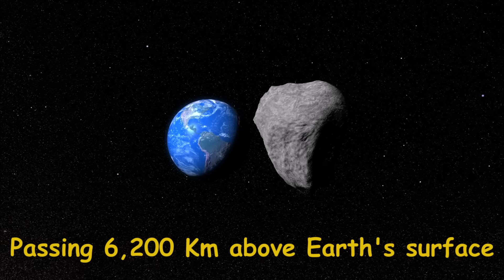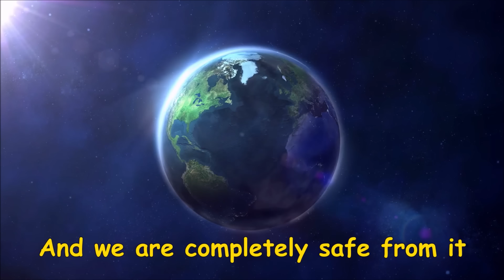This Asteroid Came Incredibly Close to Earth!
2019 UN13 was discovered 5 days ago. It is a small near-Earth asteroid came from the asteroid belt. It has a diameter of 1–2 meters and mass roughly 2800 kilograms. On 31st October 2019, this asteroid came incredibly close to Earth passing 6,200 kms above Earth's surface.

It passed flew over Southern Africa with a speed of about 12.85 km/sec. When it came close to Earth the gravity changed it's trajectory and now it's moving further away from us.